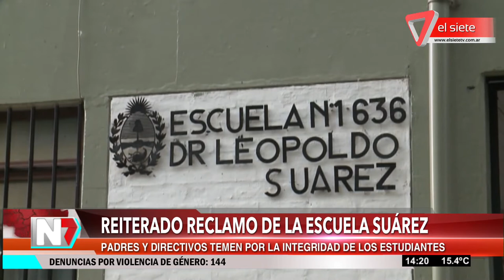Reiterado reclamo de la escuela Suárez